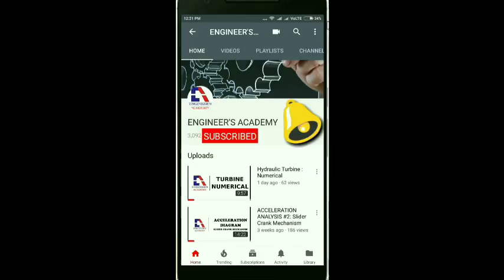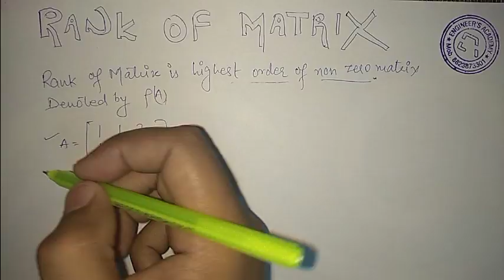Rank of Matrix in hindi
In this video we tried to explain
What is Rank of Matrix ?
What is normal form of Matrix?
How to find Rank of matrix with an exmaple ?

Explained in bothh hindi and english language.